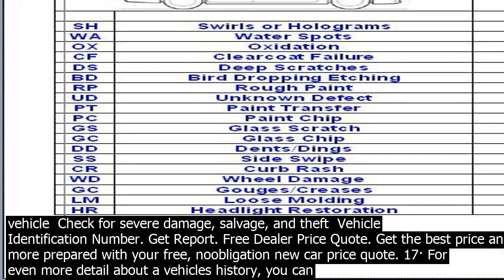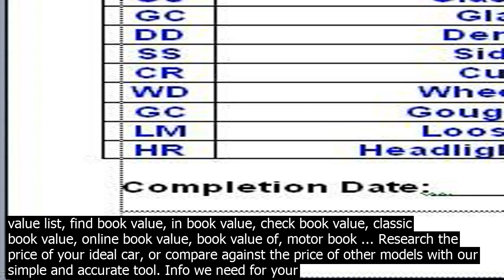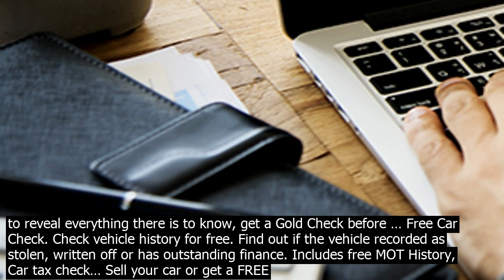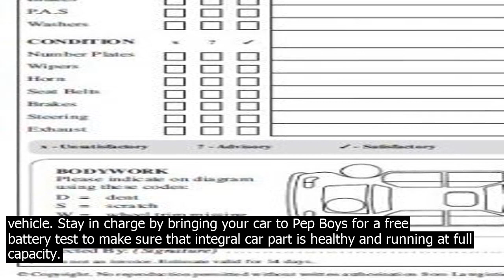Free car price check free vin check report at your fingertips. check any vin for vehicle h